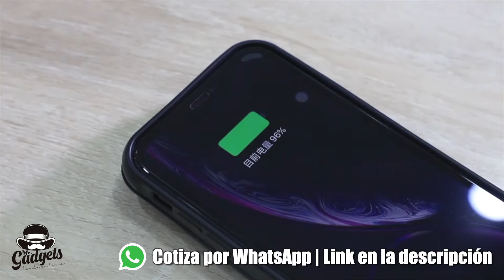Funda protectora con batería incluída para Iphone (5500mAh)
Funda protectora para iPhone, el producto incluye una batería de 5500 mAh con display de capacidad

Utiliza estos productos para hacer DropShipping en México.
Envíos mayoreo a todo el mundo.